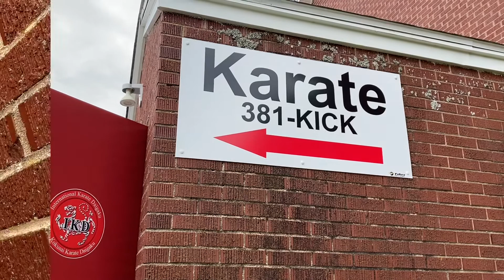Summer Activity for the Kids||Karate at Riverview East with Baby Fracer| Team Fracer|Pinoy in Canada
Summer Activities for the Kids